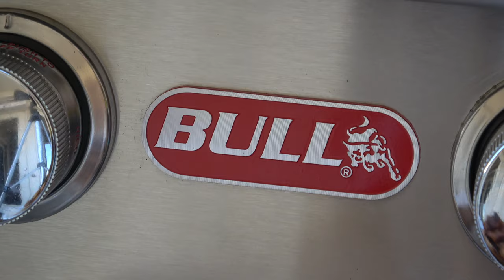Za'atar Lemon Chicken made on the Bull Grill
It's not a typo and I'm not taking about Zoltar from the movie Big. Za'atar is the name of a Middle Eastern spice blend and it goes great in our Za'atar Lemon Chicken! For the recipe click the link & enjoy!